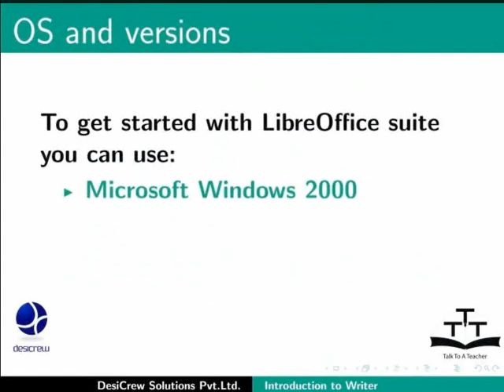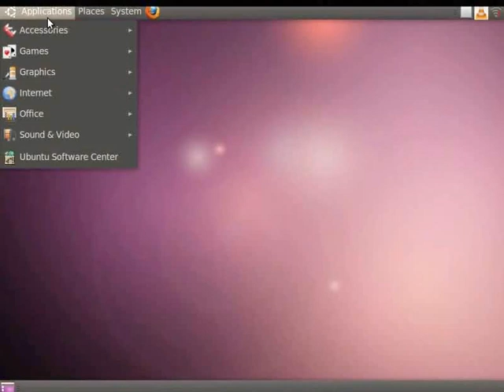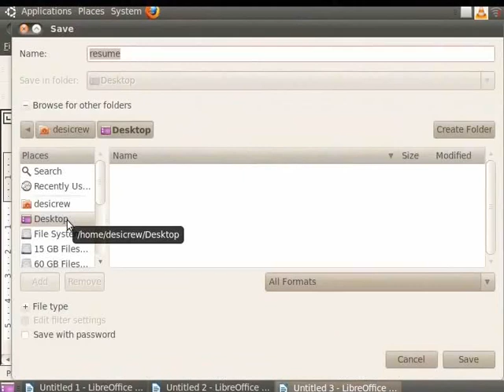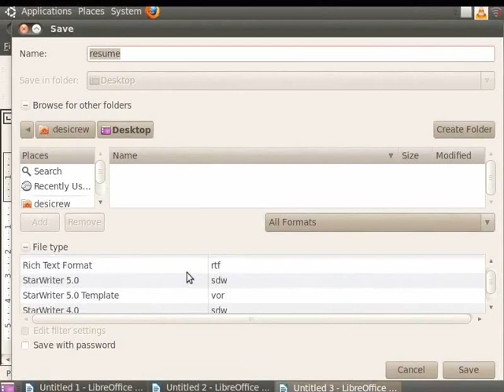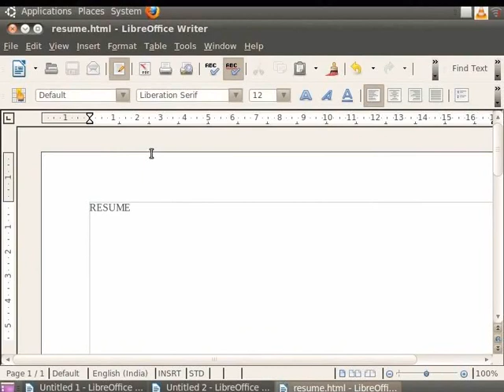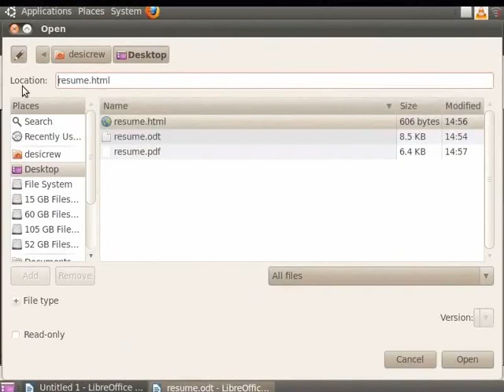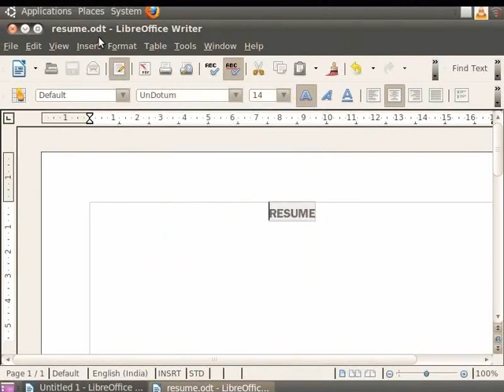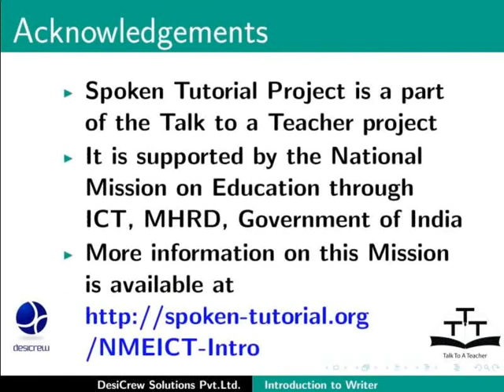Introduction to LibreOffice Writer - Portuguese